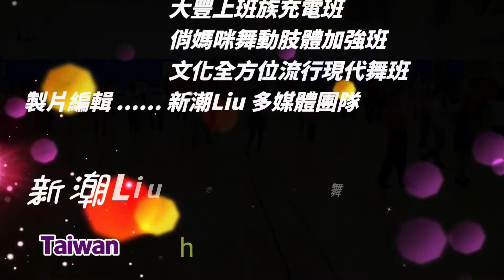11 I`m Here For You 20211127新潮Liu排舞觀摩舞會